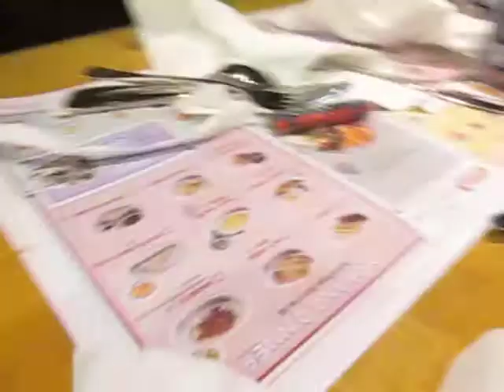Eat n park vlog